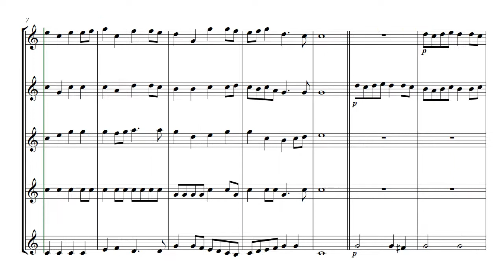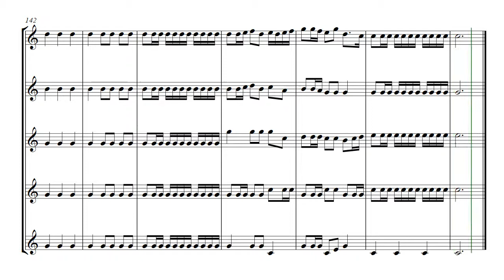Marche de Triomphe - brass quintet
Marche de Triomphe  -  arranged for brass quintet
A work in two movements  -  march and air  -  by M A Charpentier
0:00  -  1st movement  -  March
1:47  -  2nd movement  -  Air (for trumpets)